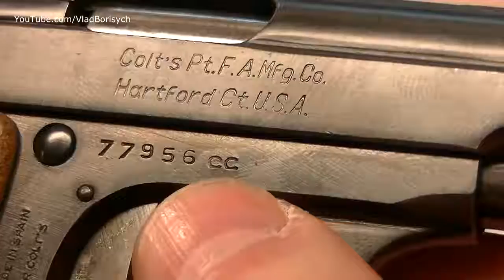Пистолет Colt Junior младшенький